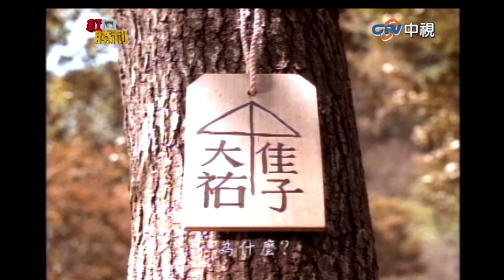【紅白勝利】攝影棚秒變battle現場！ 董至成遭假王菲嗆：無聊丨紅白大對抗 EP69 胡瓜 董志成 SVS Boss Coolman 何篤霖 戎祥 羅密歐 鍾真 蘇億菁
【紅白勝利】攝影棚秒變battle現場！　董至成遭假王菲嗆：無聊